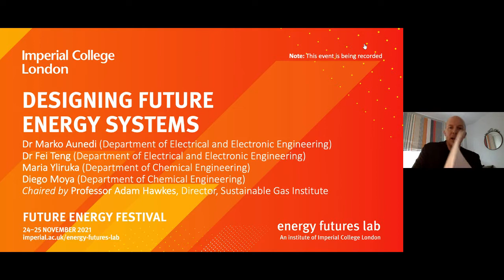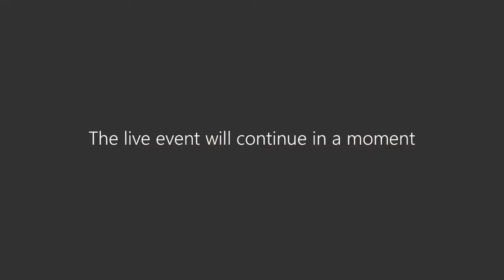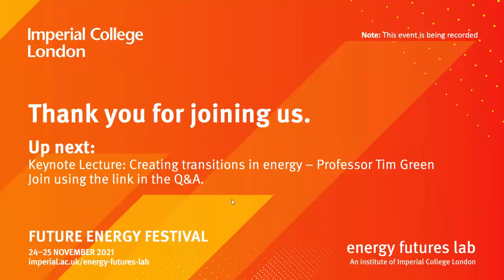Designing future energy systems | Future Energy Festival 2021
Achieving Net Zero requires us to rethink how our energy systems work. In this session from the 2021 Future Energy Festival, we meet Imperial researchers designing the energy systems of tomorrow.

Speakers:
Professor Adam Hawkes (chair) is Director of the Sustainable Gas Institute and Professor of Energy Systems in the Department of Chemical Engineering at Imperial. His research team focuses on methodologies and applications for quantitative assessment of energy systems. Adam is Editor-in-Chief of the new open-access Elsevier journal Renewable and Sustainable Energy Transition.

Dr Marko Aunedi is a Research Fellow at Imperial College London with a background in energy system modelling and optimisation. His research focuses on system integration of renewables and low-carbon technologies, impact assessment of heat and transport electrification, integrated whole-energy system modelling, impact of flexible demand on low-carbon energy systems and the benefits of energy storage technologies.

Dr Fei Teng is a lecturer in the Department of Electrical and Electronic Engineering and Director of Education at Energy Futures Lab. He is also the deputy director of the Imperial-Tsinghua Joint Research Centre for Intelligent Power and Energy System. His research focuses on the efficient and resilient operation of future high IBG-penetrated cyber-physical energy systems.

Maria Yliruka is a PhD student focussed on modelling future energy system scenarios for the UK. She’s based in the Department of Chemical Engineering and part of the Integrated Development of Low-Carbon Energy Systems (IDLES) programme at Imperial.

Diego Moya is a PhD student in the Energy Systems Modelling Group at Imperial’s Sustainable Gas Institute (SGI) and is part of the Science and Solutions for a Changing Planet DTP at the Grantham Institute. He is a scholar of the Faculty of Civil and Mechanical Engineering, at the Technical University of Ambato in Ecuador.